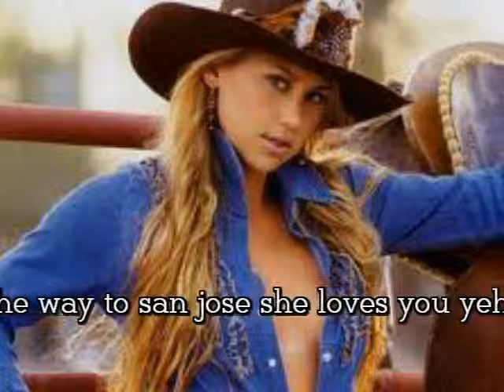Portuguese Wine April 5 2014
This track was on a Korg Karma, just messing around and stuff, recorded Demo video/audio in Winter park Florida, it is a first take Demo and I really like it. Fun song, and fun to have with some Mateus or Lancers, I like the white wine best. There will be a c/w version in a few days, and who knows, enough lancers and maybe a rock version.